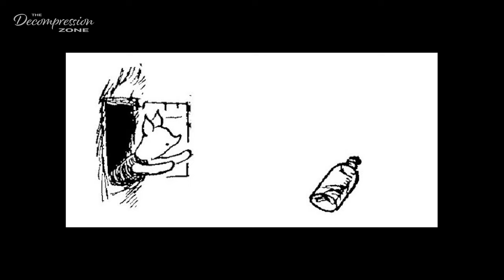Winnie the Pooh by A. A. Milne. Audiobook, chapters 6-10 (with rain sound). Calm, relaxing reading.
Welcome friends, to this relaxing bedtime story (also for grown ups), "Winnie-the-Pooh" by A. A. Milne. I am reading chapters 6-10 of this relaxing bedtime story with a calming, relaxing (male) voice that aims to help you unwind. This is a soft spoken, soothing audiobook that aims to help you fall asleep. The reading is accompanied by the gentle sound of rain.

Today's reading contains:
00:00:00 Introduction
00:01:20 Chapter Six
00:24:24 Chapter Seven
00:47:33 Chapter Eight
01:10:38 Chapter Nine
01:30:12 Chapter Ten

-Marcus

►SUPPORT (optional):
The story resides in the public domain.